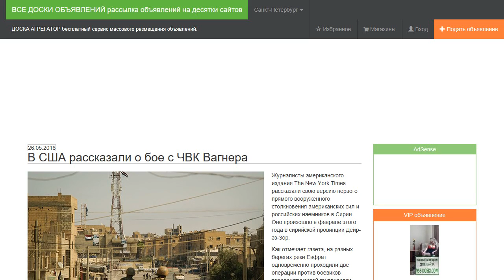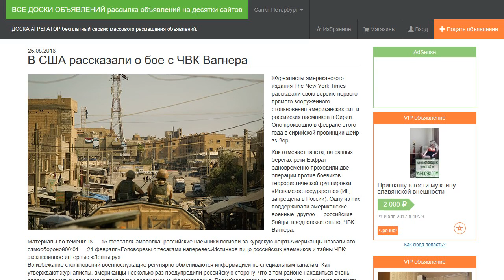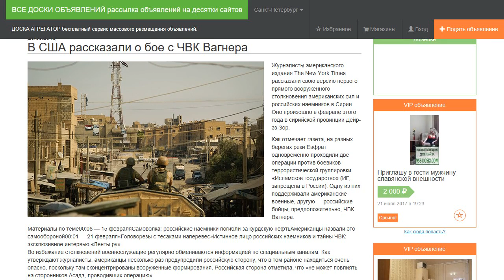В США рассказали о бое с ЧВК Вагнера.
Журналисты американского издания The New York Times рассказали свою версию первого прямого вооруженного столкновения американских сил и российских наемников в Сирии. Оно произошло в феврале этого года в сирийской провинции Дейр-эз-Зор.

Как отмечает газета, на разных берегах реки Евфрат одновременно проходили две операции против боевиков террористической группировки «Исламское государство» (ИГ, запрещена в России). Одну из них поддерживали американские военные, другую — российские бойцы, предположительно, ЧВК Вагнера.

Во избежание столкновений военнослужащие регулярно обмениваются информацией по специальным каналам. Как утверждают журналисты, американцы несколько раз предупредили российскую сторону, что в том районе находиться очень опасно, поскольку там сконцентрированы вооруженные формирования. Российская сторона отметила, что «не может повлиять на сторонников Асада, проводивших операцию».

«Российское высшее командование в Сирии заверило нас, что там нет их людей», — заявил в апреле министр обороны США Джеймс Мэттис, добавив, что он отдал приказ уничтожить эти вооруженные формирования.

7 февраля сирийские правительственные силы атаковали бойцов «Демократических сил Сирии» (в основном курдов), поддерживаемых США. Американские военные в это время тоже находились на позициях. Сообщалось, что среди наступавших были члены российской ЧВК Вагнера. Позднее стало известно, что наемники хотели захватить нефтяные и газовые месторождения, подконтрольные курдам.